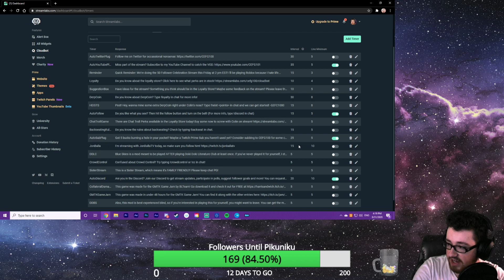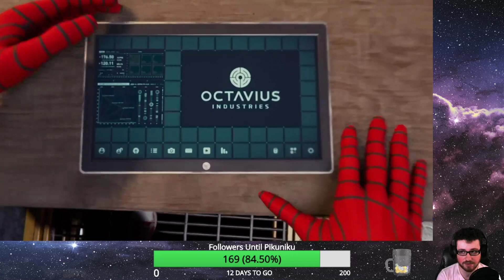Spider-Man gets Lit Up by Laser Guns | Spider-Man PS4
Streamed 8/31/2020
WHY DO THEY ALL HAVE GUNS!?